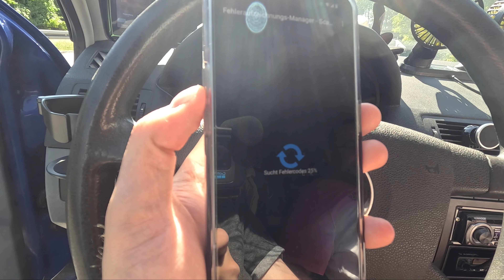SCHÄBIGSTE Karre auf der RALLYE! | Etappe Deutschland - Österreich 🇦🇹 / 🇩🇪 | Pothole Rodeo #11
Nach wenigen Kilometern ist bereits die Motorkontrollampe an und wir kämpfen mit den heißen Sommertemperaturen. Hält der Skoda die ca. 5000 Kilometer durch?